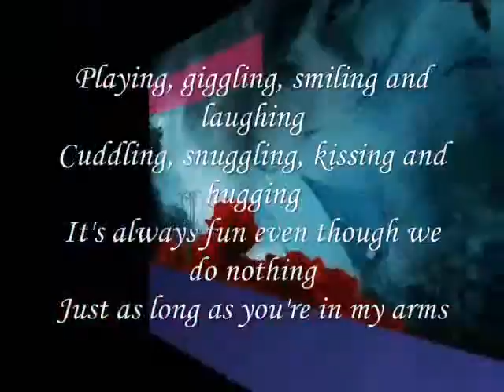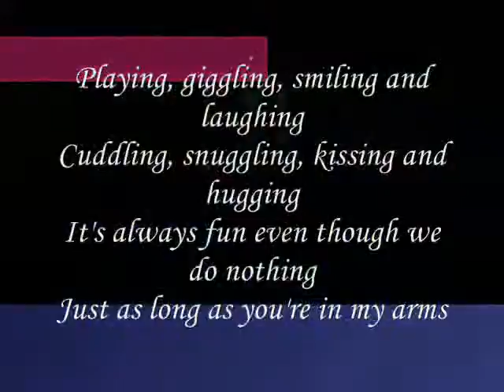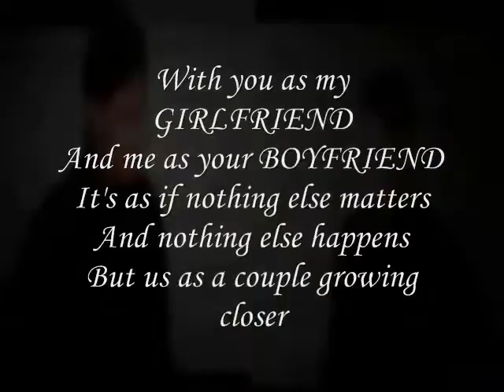Miftachul Wachyudi (Yudee)- us as a couple growing closer-.Miftachul Wachyudi (Yudee)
do.
do so
Money is an excellent servant, but the host
very bad.